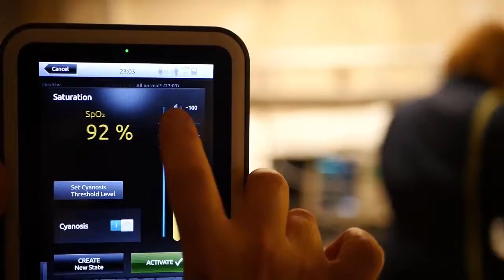Simulation Manikin Demo 6 – Stroke Example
Demonstration of a stroke scenario for EMS providers including adjustments to the mannequin's vital signs in real time.

Created and produced by HealthPartners Clinical Simulation.